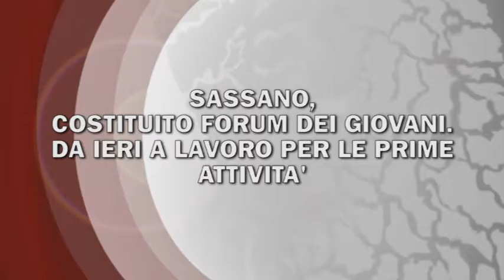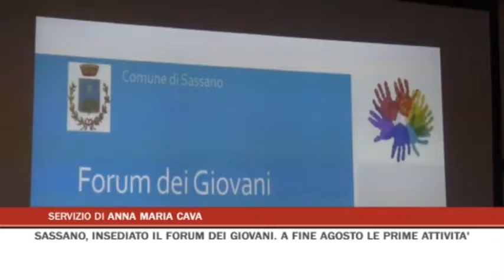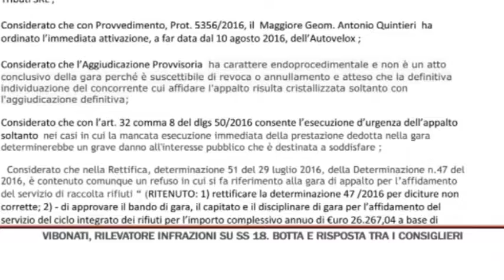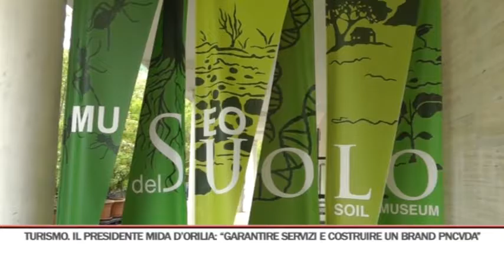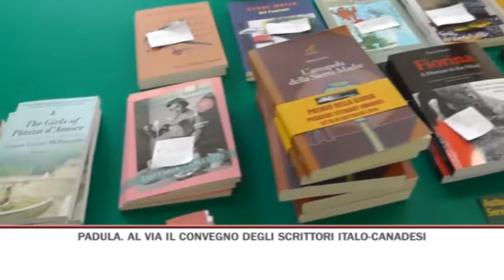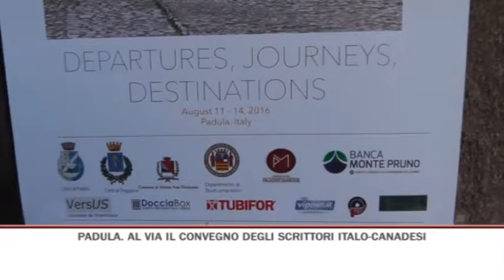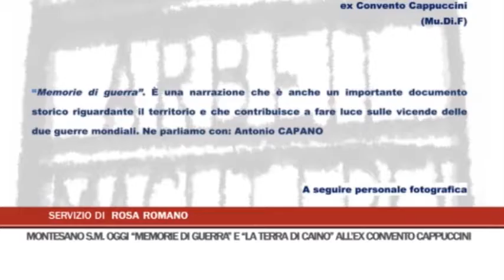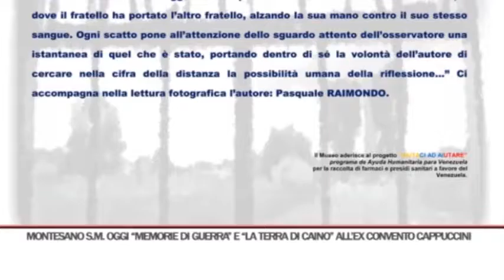TG GIORNO 11/08/2016